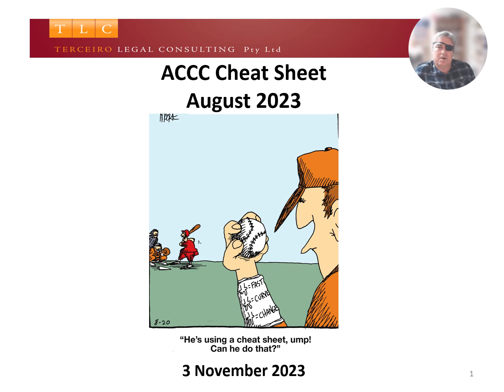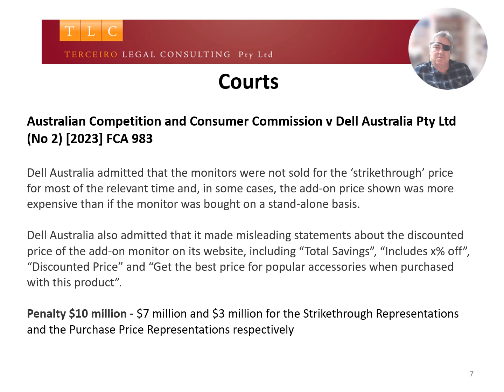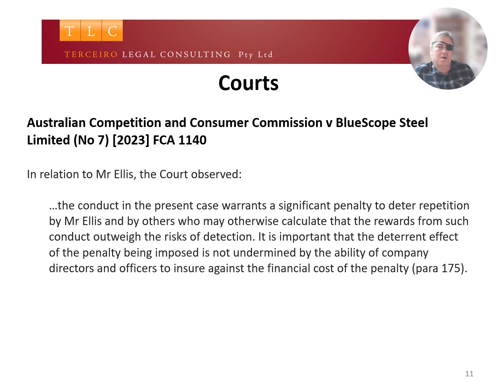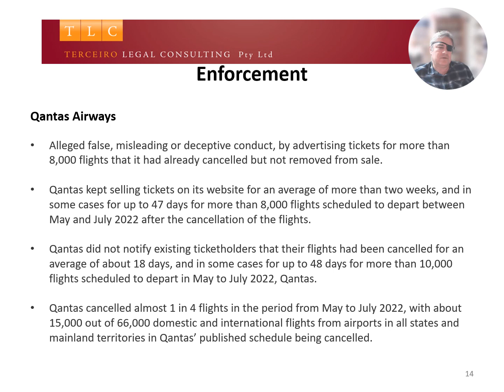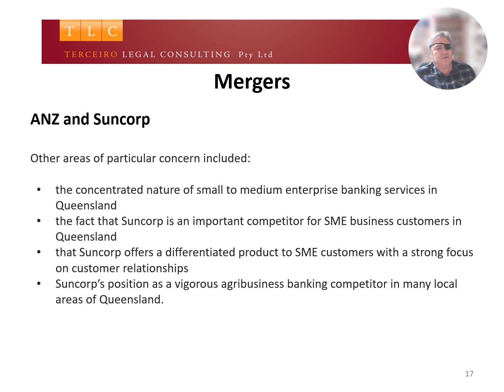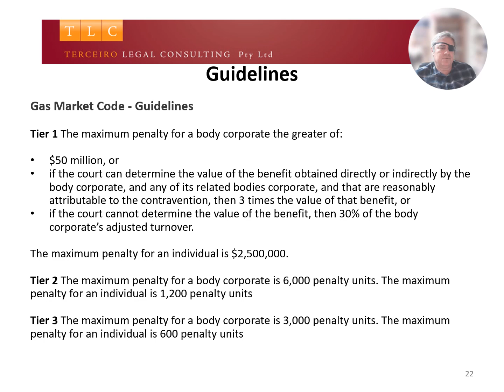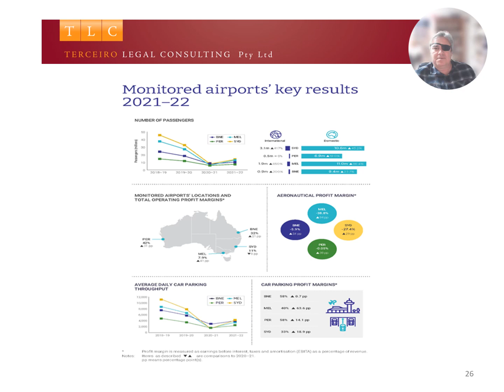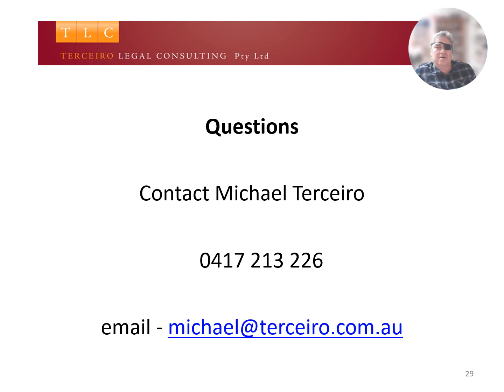ACCC Cheat Sheet - August 2023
Check out my recent video presentation entitled "ACCC Cheat Sheet - August 2023" in which I outline all the ACCC developments for August 2023, particularly the main takeaways from the BlueScope penalty decision, what the ACCC's case against Qantas is all about and why the ACCC rejected the ANZ/Suncorp merger authorisation.